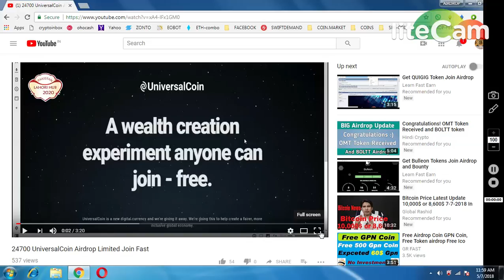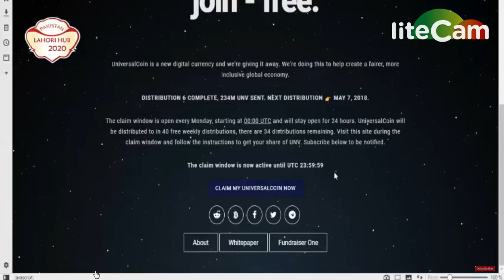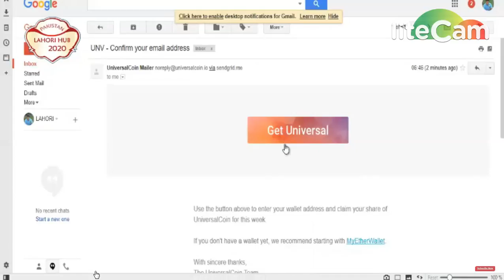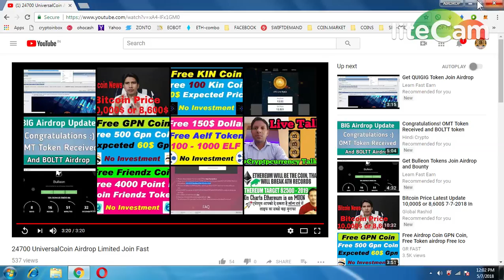24700 UniversalCoin Airdrop Limited TIME Join Fast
IIIIIIIIIIIIIIIIIIIIIIIIIIIIIIIIIIIIIIIIIIIIIIIIII
1) BOOKMARK MY SITE FOR TOKEN UPDATE ABOUT EXCHANGE

     PQlI22dostomA
3) JOIN MY TELEGRAM CHANEL FOR TOKEN EXCHANGE :